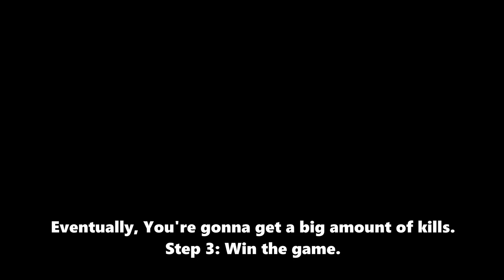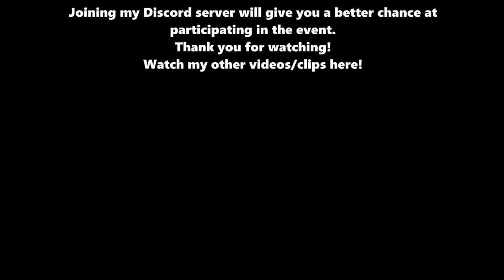The DETONATOR GLOVE GIVEAWAY IN SLAP BATTLES! (GIVEAWAY) - Roblox Slap Battles -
Joining my discord server will give you a better chance to participate.
and thanks for kitotik for the beast thumbnail fr ong